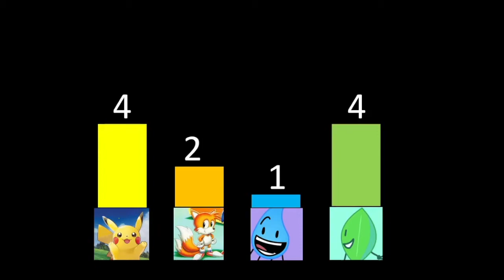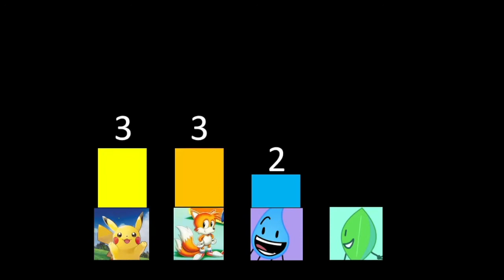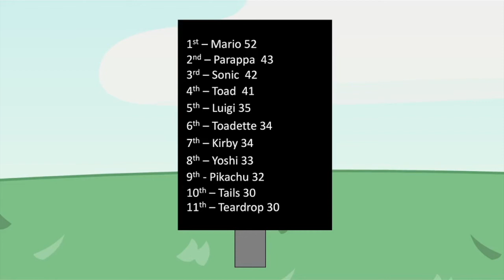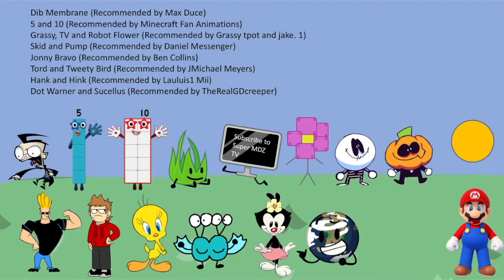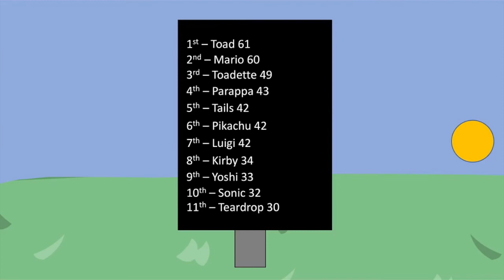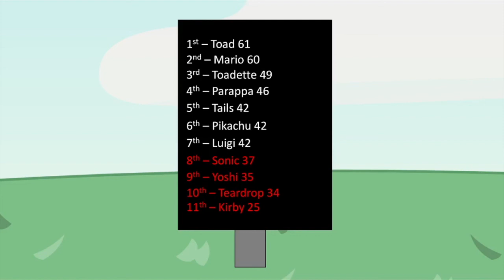MCE 19: Poison Problems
The Girlfriend from Friday Night Funkin’ became the first prize Hander. The challenge was to get a super mushroom, but to avoid Poison Mushrooms. Can the contestants get the right mushrooms?

Character Votes:
Sonic [A]
Yoshi [B]
Teardrop [C]
Kirby [D]